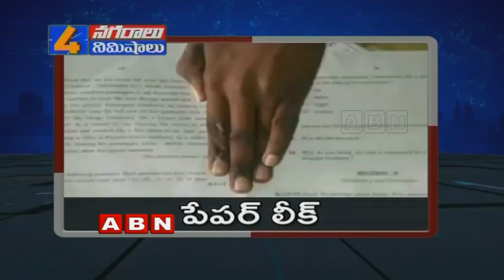4 Minutes | 4 Cities | Top Head lines